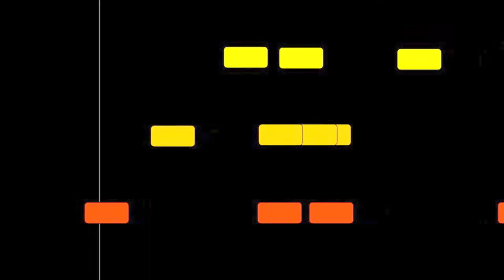Lauri Supponen: Posetiivi | Crank Box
A miniature concerto for orchestra and piano with looper pedals.

Performed as part of Taidetestaajat -project in December 2018 and January 2019 by Tapiola Sinfonietta, conducted by Eero Lehtimäki – Emil Holmström, piano.